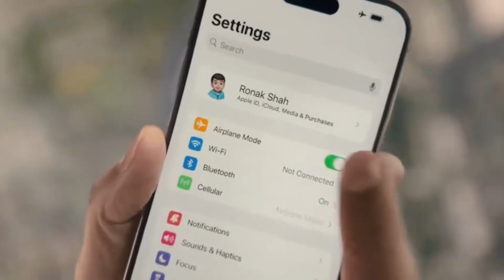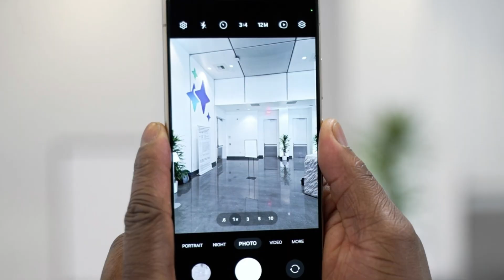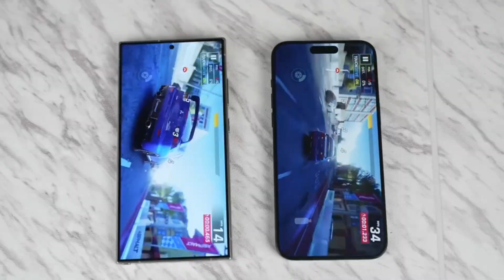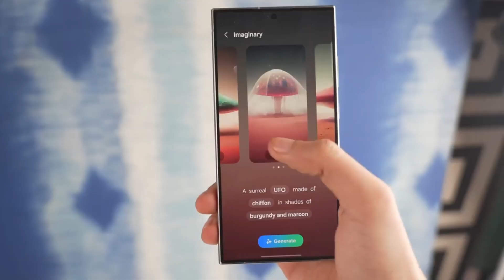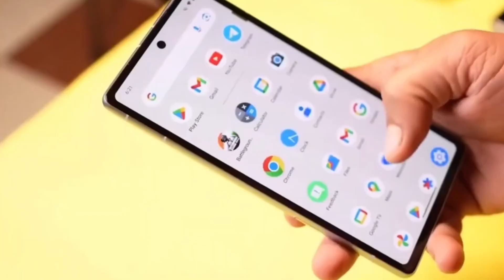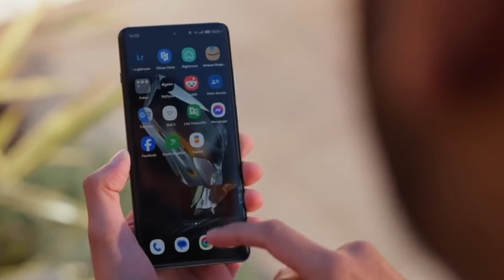iPhone 16 Lineup-Unified Power with A18 Chip Across All Models!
Dive into the latest leaks and rumors surrounding the upcoming iPhone 16 lineup, featuring the powerful A18 chip across all models for a consistent performance boost. Whispers of an A18 Pro for the Pro models and a possible fifth model, potentially the next iPhone SE, add to the excitement. Get ready for game-changing performance, improved efficiency, and top-notch AI capabilities!